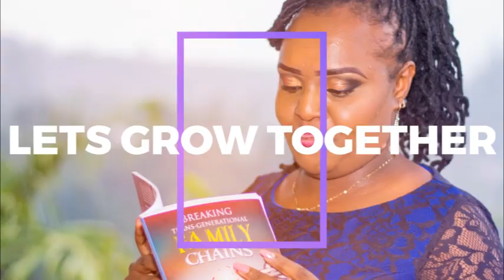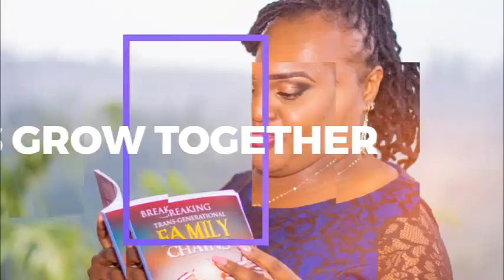Parenting and supporting autistic children part 2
Having a special kid is not easy for any parent, but with the right support for both the parent and the kid the journey can be simplified. Join us as we listen to how Immaculate has managed to cope with an autistic child as a result of accepting the challenge and seeking help in relevant spaces.